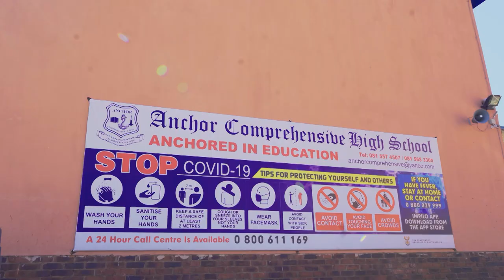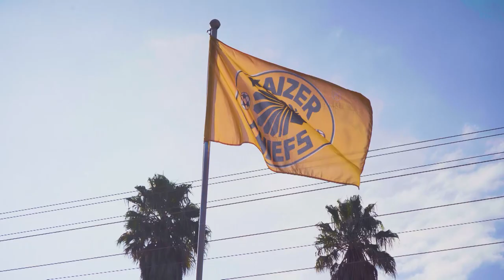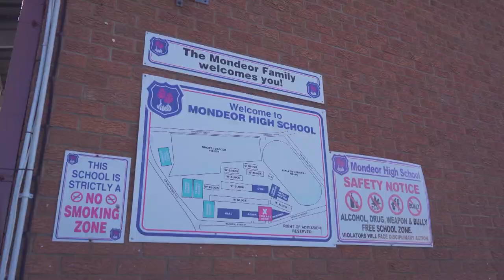CSI + Charity | Kaizer Chiefs | Kaizer Motaung Jr Foundation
The Kaizer Motaung Jr Foundation recently visited schools around Johannesburg with the aim of empowering the youth to take an active role in sports. The aim of this exercise was also to give back to the community. Kaizer Chiefs supported this initiative by donating kits.